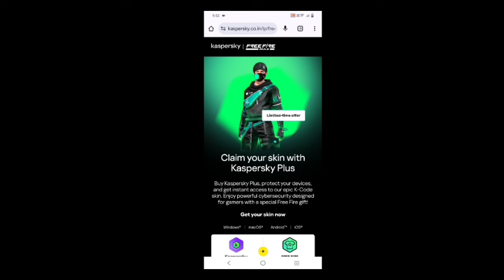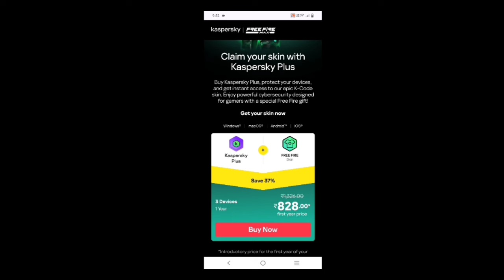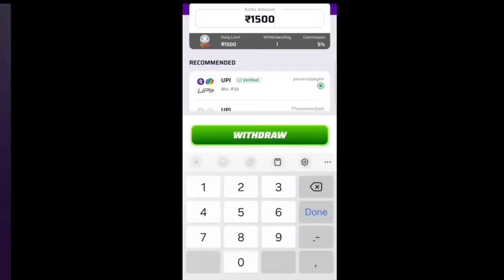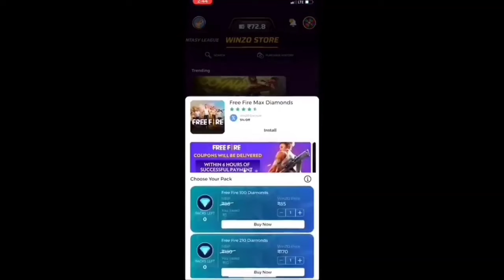KASPERSKY X FREE FIRE MAX BUNDEL FREE TRICK NEW GLITCH -para SAMSUNG A3,A5,A6,A7,J2,J5,J7,S5,S6,S7,S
claim now
sabko milega

How to get Code K skin in free fire max